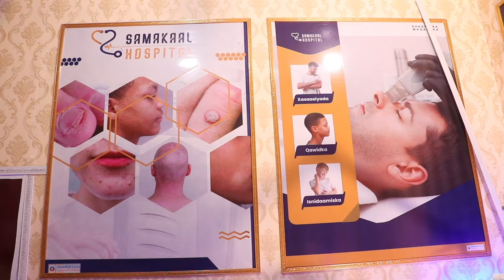Wareysiga qosolka lahaa ee jaajuumow isagoo dhameystiran halkaan ka daawo.